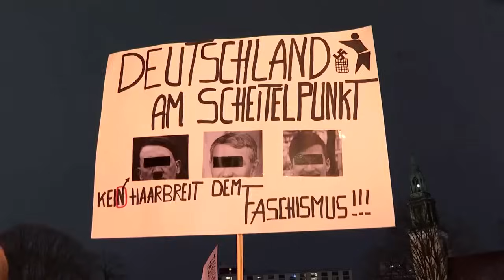Nach Potsdamer Radikalen-Treffen: Demos gegen Rechtsextremismus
In Deutschland sind erneut tausende Menschen gegen Zwangsausweisungen von Menschen mit Migrationshintergrund auf die Straße gegangen. Rechtsextreme und AfD-Parteimitglieder hatten bei einem Treffen in Potsdam darüber gesprochen.

Die Recherche-Plattform Correctiv hat neue Details zum Treffen zwischen AfD-Mitgliedern und Rechtsextremen veröffentlicht. Angeblich hat der Mitarbeiter eines AfD-Bundestagsabgeordneten Aktionen gegen linke Aktivisten organisiert. Mehr dazu lesen Sie hier: